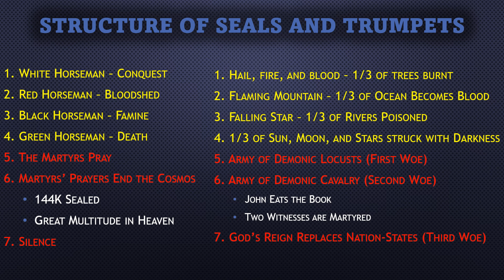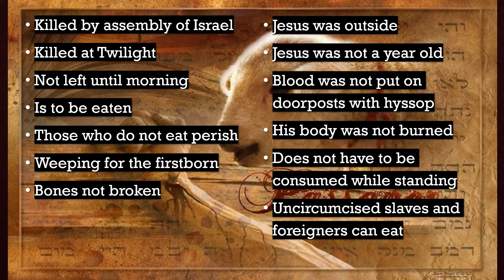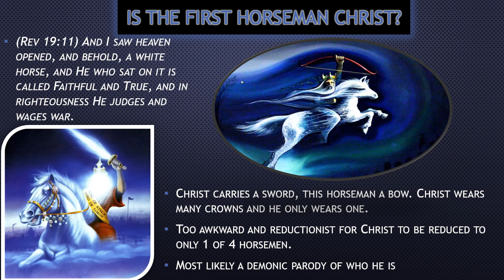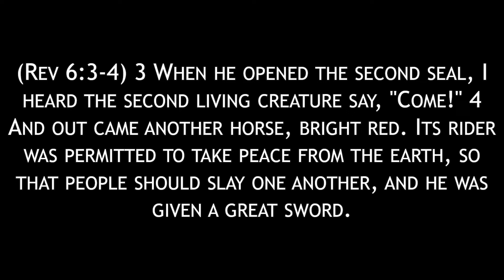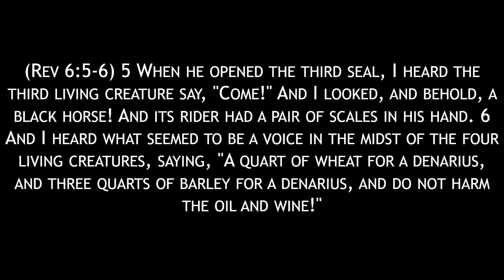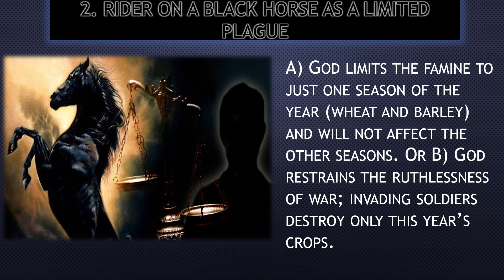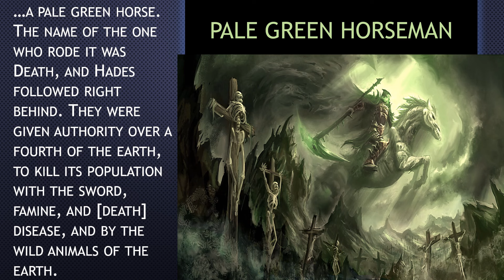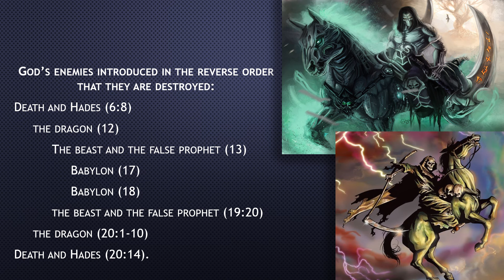The Four Horsemen as the Repetitive Pattern of History (Rev 6:1-8)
Does prophecy get fulfilled only once? Or do the Four Horsemen repetitively ride across the stage of history?